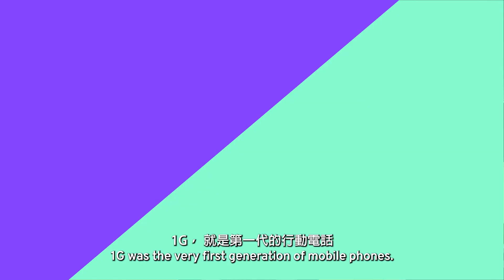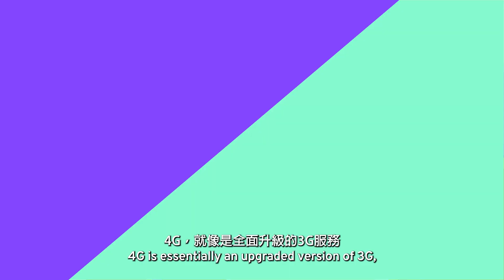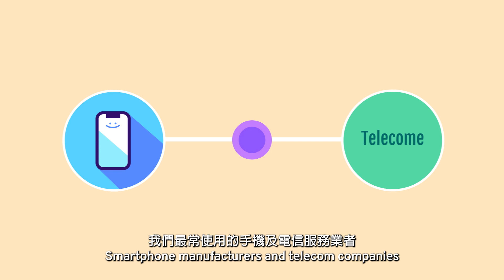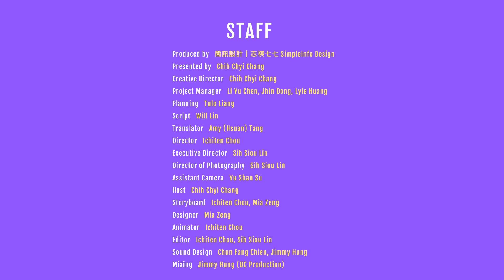What is 5G? Chip Manufacturing and Cybersecurity Risks, Explained｜Shasha Unpacks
How will life be in the world of 5G? 5G will make daily life easier, but are there any cybersecurity threats it also brings? Check these out in Shasha Unpacks!

**字幕更正 Subtitles Correction:
04:25 As of 2021, Mediatek is the major chip provider for over 100 5G equipment suppliers including Nokia.
截至2021年底，包含Nokia在內，全球超過100個基地台供應商都使用臺灣公司「聯發科」的晶片